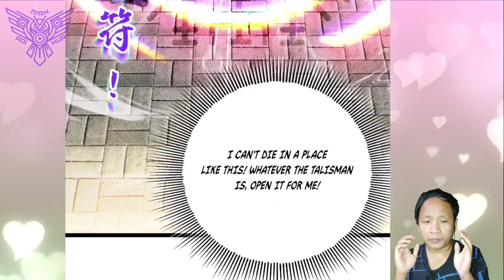Who's Barking? ™ Great Waste Truth Destiny Chapter 09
Deskripsi

 COPYRIGHT / LICENSING